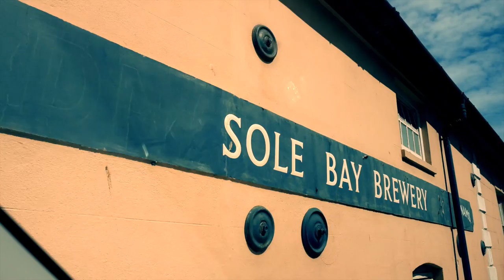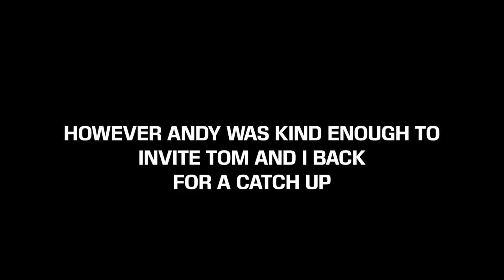THE FUTURE FOR ADNAMS | EPISODE 003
Jacyn joins the CEO of Adnams, Andy Wood, for a discussion on cloud based technology being introduced into an ever-modernsing business.

Adnams have been creating magnificent beers for over a century and supplies not only the UK but as far reaching as Australia...who doesn't love a good beer?!

Follow the journey of Jacyn Heavens. A serial entrepreneur and CEO, who disrupts not only an industry but also, himself. His prolific back catalogue of successful business ventures makes him one of the most sought after businessmen, boasting accolades such as triple-winner at the EDP Business awards 2016 and Entrepreneur of the Year 2016. Jacyn is laser focused on success and stops at nothing to achieve this. At only 34 years old, he has a long road ahead of him.